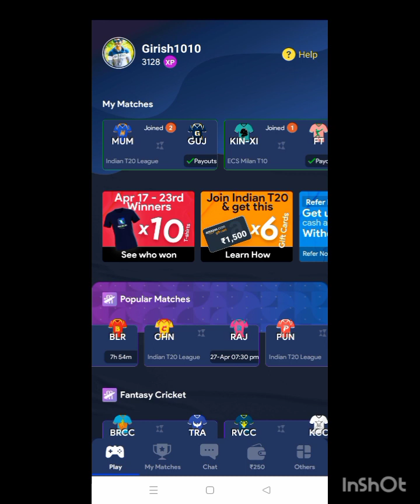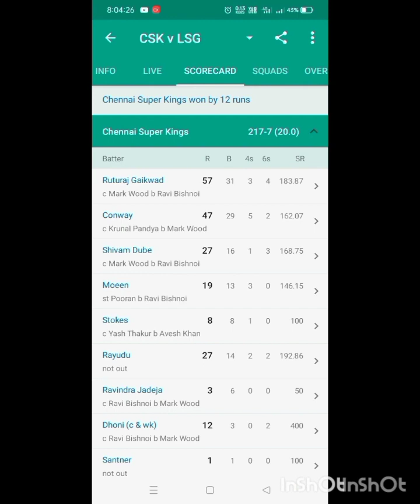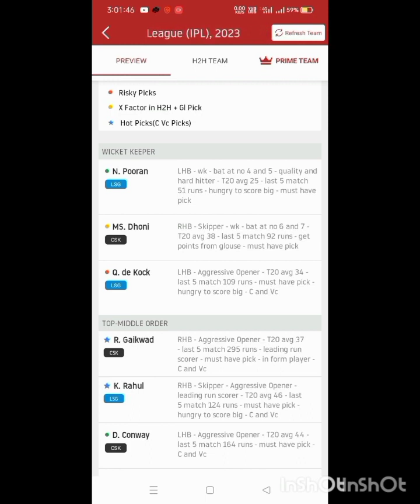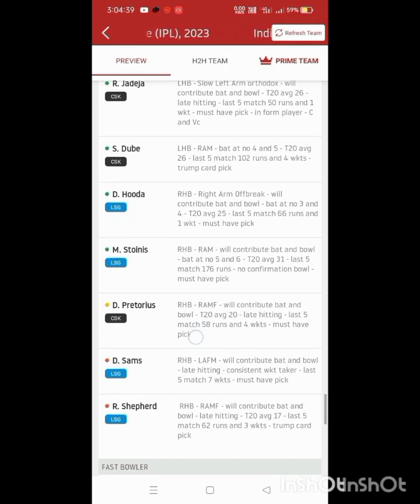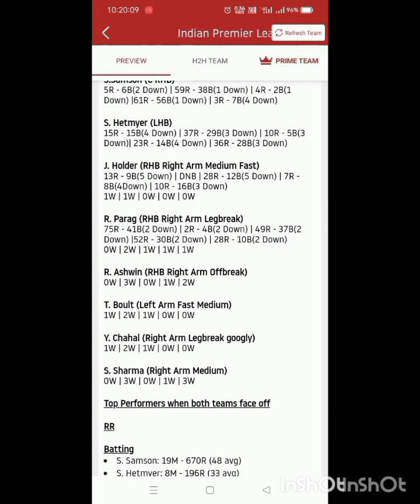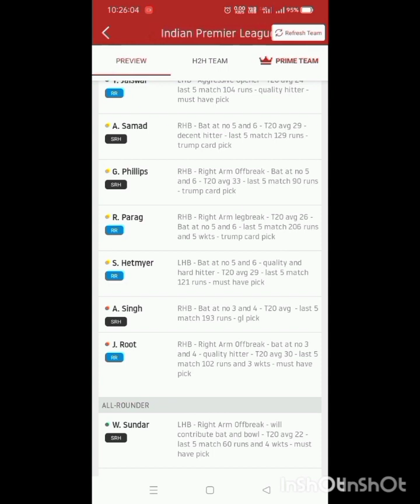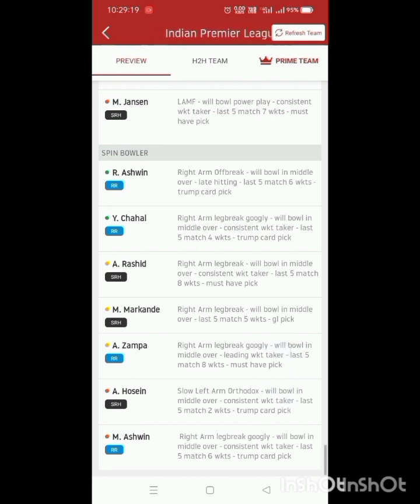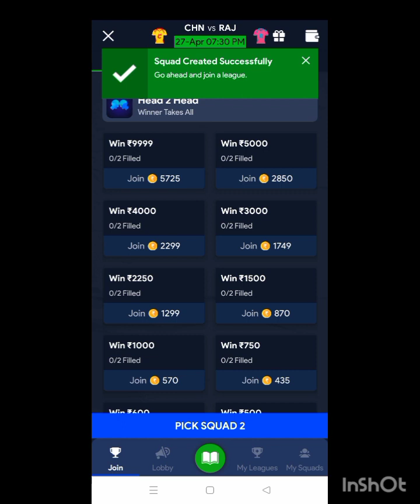CHN VS RAJ IPL